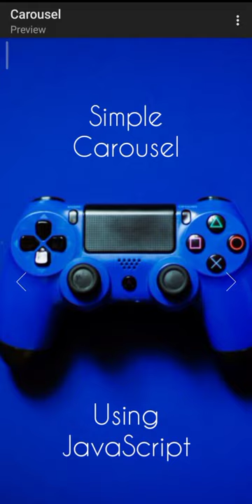Simple Carousel Using JavaScript | Gaming Controller | HTML CSS | Pure CSS | Stunning Hub